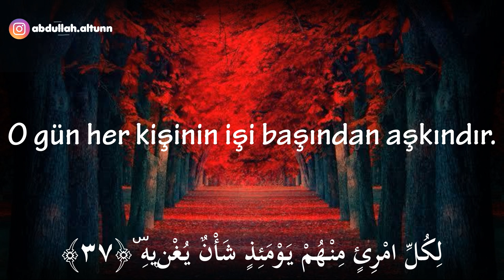O Büyük Gün..! 1DakikaKuran | Abdullah Altun